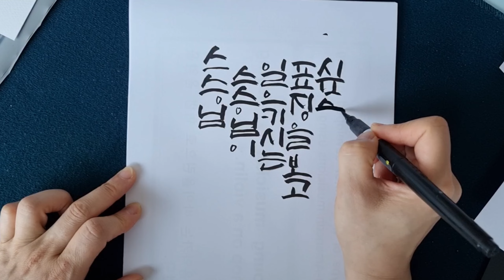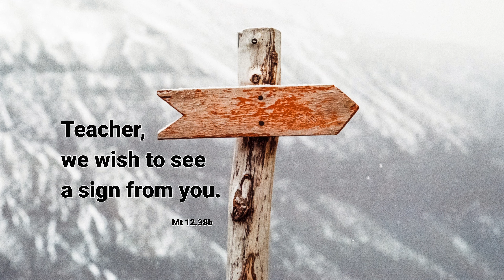[캘리思go!치다] 스승님, 스승님이 일으키시는 표징을 보고 싶습니다. - 마태오12.38b(7/24)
3.인스타그램 팔로우/ 댓글남기기.

4.카카오채널 (부산가톨릭평화방송 채널 가입) / 댓글 남기기.